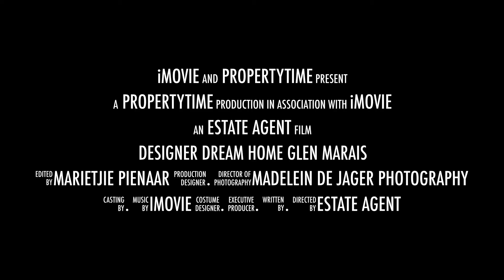Designer Dream Home Glen Marais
Beautiful amalgamation of style and opulence

Gourmet open plan kitchen for easy entertaining.
Modern, spacious, luxurious
Designer Garden - Perfectly design for inside outside living.